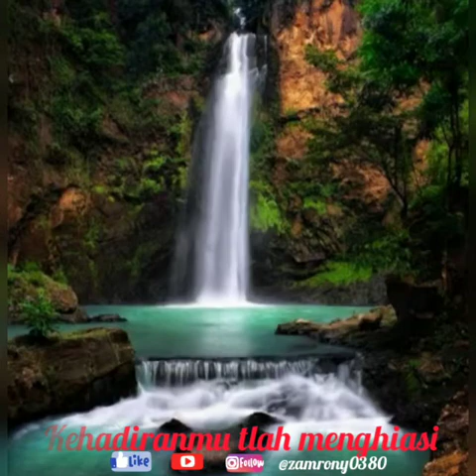Lagu Marwan L - kesucian cinta (zamrony official video music)